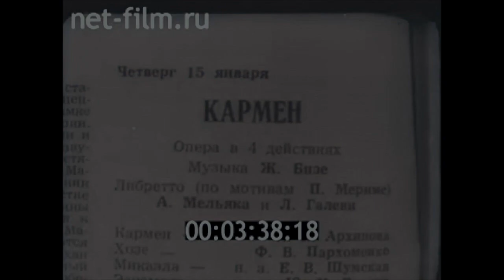Mario Del Monaco Reportage Storico Del 1959 In Russia - Video a Colori